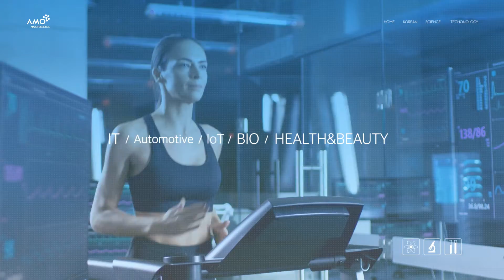No.1 Silver Antimicrobial Mask Reusable Mask over 1 Year, Patented Silver Mask